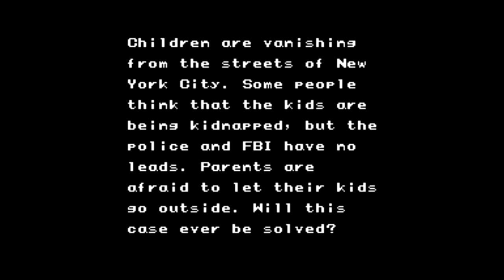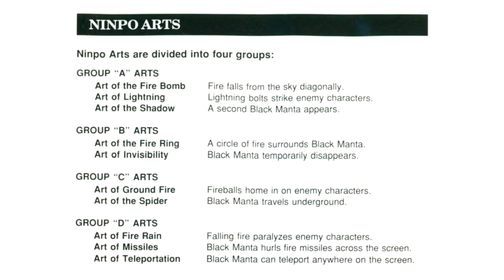A QUESTION OF CHARACTER - BLACK MANTA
- BLACK MANTA -

The only character that may question us after we question him.

FOLLOW ME AT:

TWITTER.COM/AQUESTIONOFCHARACTER

TWITTER.COM/NORMALLYRETRO

INSTAGRAM.COM/NORMALLYRETRO